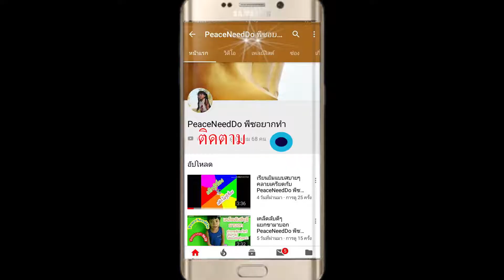Funny Trampoline วันนี้ สาวๆนักยิม พาเล่นแทรมโปลีน หนุกหนานเบิกบาน PeaceNeedDoนู๋พีซเด็กติดดาว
Funny Trampoline วันนี้ สาวๆนักยิม พาเล่นแทรมโปลีน หนุกหนานหัวเราะเหงือกบาน 555  PeaceNeedDo นู๋พีซเด็กติดดาว
เรียนยิมนาสติกพืนฐานวันนี้ เด็กๆนักยิมพากันเล่นแทรมโปลีนอย่างสนุกสานาเบกบานใจ หัวเราะใส ดีใจเหงือกแห้ง หลังจากปล่อยให้พัก ระหว่างชั่วโมงเรียน
พีซอยากทำหลายๆอย่างเลยตั้งชื่อว่า"พีซอยากทำ"แต่วันนี้ วันอังคารที่ 26 มิถุนายน 2563 ขอเปลี่ยนชื่อมาเป็น "นู๋พีซเด็กติดดาว"เพราะได้ออกรายการครั้งแรกในช่อง "เด็กติดดาว" เพื่อความบันเทิงและความปลอดภัย เป็นกิจกรรมเชิงบวกเน้นสร้างแรงบันดาลใจ
น้องพีซขอขอบคุณทุกท่านที่เข้ามารับชม และคอยเป็นกำลังใจให้กับช่อง PeaceNeedDo ด้วยดีเสมอมานะคะ
ช่องเราทำเกี่ยวกับ ยิมนาสติกประยุกต์ มวยไทย การแสดงทั้งบนเวทีงานอีเวนท์ ละคร หนังสั้น ซีรี่ย์ ศิลปะการต่อสู้ ประยุกต์ มวยไทยออกกำลังกาย มวยไทยแอ็คชั่น เน้นออกกำลังกาย เน้นนำมาทำการแสดง เน้นเชิงอนุรักษ์สืบสานวัฒนธรรมไทย โดยนำทั้งหมดที่กล่าวมาและอื่นๆที่นึกได้ในภายหลัง มาทำให้เกิดความบันเทิง สนุก สนาน ผ่อนคลาย ยิ้มได้ และอาจจะมี การเล่นการเที่ยวและอื่นๆบ้างเป็นบางเวลาและโอกาสค่ะ
รับงานแสดงรำไหว้ครูมวยไทยสอดไส้ยิมนาสติก รับสอนยิมนาสติกทั่วราชอาณาจักรค่ะ
เรียนยิมนาสติกพื้นฐาน ที่ Peace Studio Showcase Pattaya
Page=Peace Studio Showcase Pattayaga
Line=kroo1gym2016
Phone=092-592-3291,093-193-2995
ยิมนาสติก มวยไทย งานแสดง อีเวนท์ ติดต่อได้เลยจ้า ยินดีรับใช้ทุกท่านคร่า